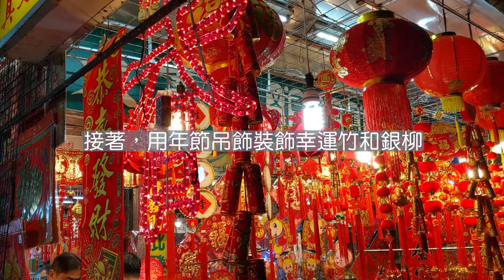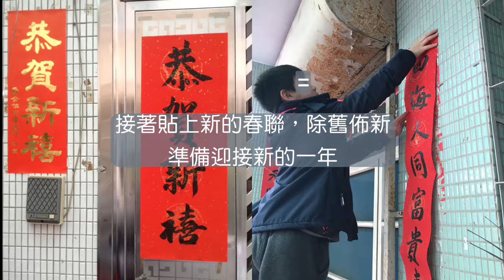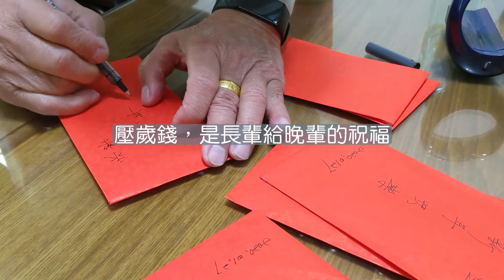【家】南門市場辦年貨、年夜飯、回娘家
外派在各地時，
一定不能錯過的節日就是過年，
因為過年，是團圓的日子。

在美國和在日本上語言課程時，
聖誕節前大家就會開始分享來自世界各地的慶祝新年方式。

我很喜歡跟大家介紹我們的新年，
很忙碌、很熱鬧、充滿了許多美食，
有好多的傳統習俗可以介紹，
每一道菜又有它獨特的涵義在裡面，
真的要我分享，應該可以講上30分鐘都講不完吧 ^-^。

所以我決定在今年把過年的點滴都記錄下來，
做成影片，回去跟國外的老師和朋友們分享，
讓他們透過影像、聲音，更真實的體驗我們的過年生活。

(1)Great Wall of China - Sight of Wonders
(2)Rice and Wine - Sight of Wonders
外派生活雖然辛苦，但還是得好好把握機會，
欣賞各地特色表演、參加各種節慶活動，
以及到處旅行享受好大好美的自然風光，
為自己賺取外派生活的隱藏版福利。